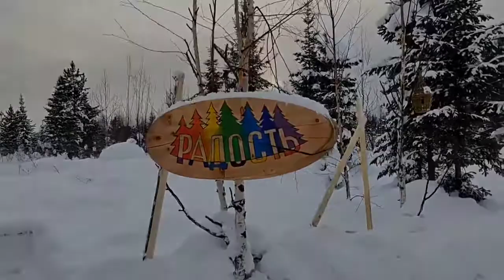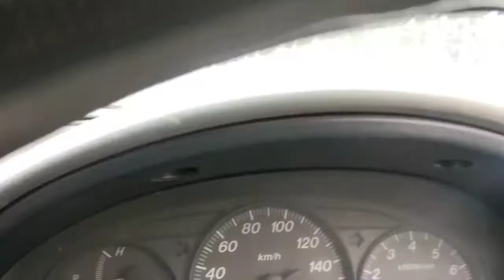В Обители Рассвета. Безвременье.